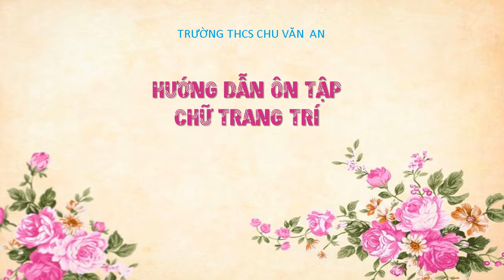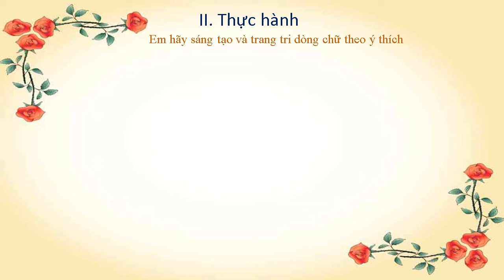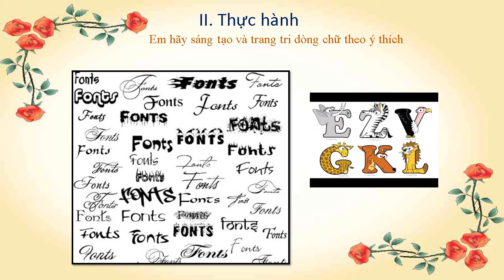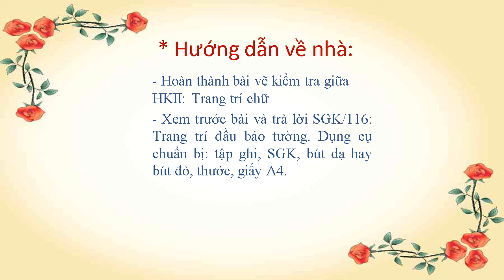MỸ THUẬT 7 - ÔN TẬP KIỂM TRA GIỮA HỌC KỲ 2 (2021-2022)